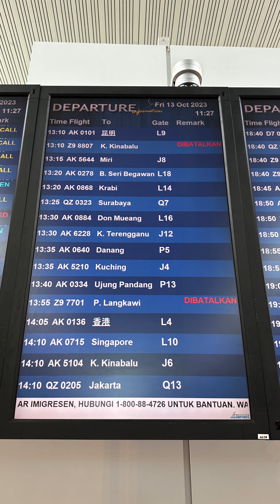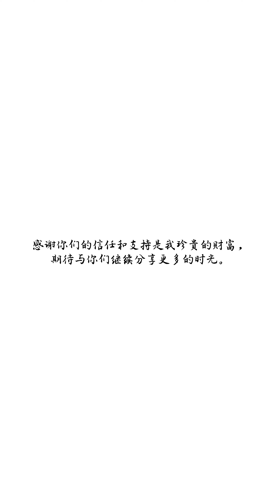vlog 第二集 这一次是去汶莱和兄弟面交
这一次是去汶莱🇧🇳和兄弟面交，学习当地的交流与文化，还有带我吃香喝辣！这一次拍到不是很好 因为第一次自己拍😢希望大家不要见怪 下一次我会做的更好 我们也期待下一站去哪里😆感谢V-Home Dev哥的支持 下一次一定会在见 不要太快 钱赚要时间